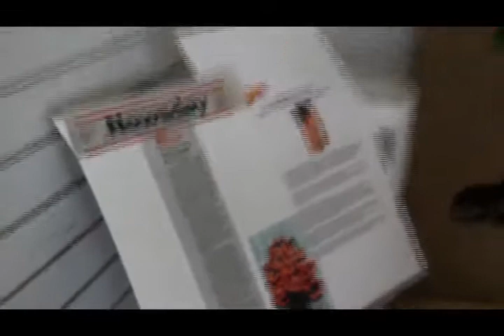Alicia Evans Fiber Artist & Performer - "Possibilities" Show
Alicia Evans shares her journey as a fiber artist, singer and PR professional.  Her motivation:  inner stillness and mindfulness.

Alicia Evans is a professor and motivational speaker taking her audience to the next level with art, music and mindfulness.

Check her out at:
Yarn, Chat & Possibilities